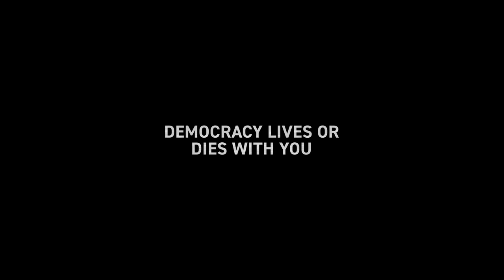Katy Perry & Orlando Bloom: Transmissions from the Future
Orlando Bloom and Katy Perry have an urgent warning from the future: Democracy will only survive if we fight for it.

And right now, our democracy depends on passing the For the People Act.

*** About RepresentUs ***

We bring together conservatives, progressives, and everyone in between to pass powerful state and local laws that fix our broken elections and stop political bribery. Our strategy is central to dismantling the root causes of inequities in our democracy, and ending political corruption, extremism and gridlock.